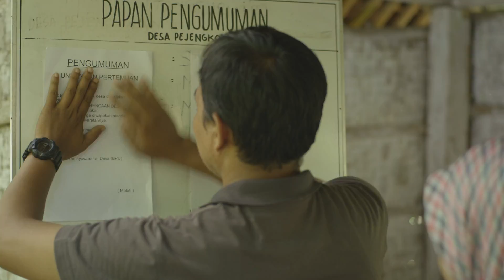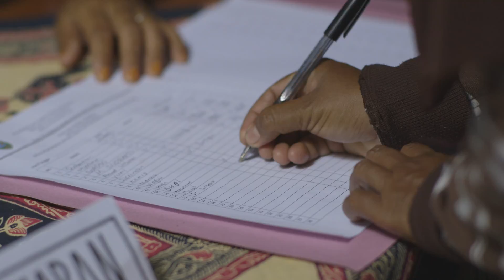FTV KEBUMEN MUSIC